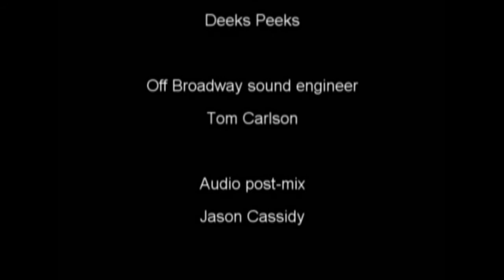Trip Daddys "Wild One" @ Off Broadway STL 05/04/31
Cover of Jerry Lee Lewis song written by O'Keefe - Greenan - Owens
The Trip Daddys are:
Craig Straubinger - guitar and vocals,
Michael Graham - upright bass,
Dennis Williams - drums and backing vocals.

Off Broadway sound engineer - Tom Carlson
Audio post mix - Jason Cassidy